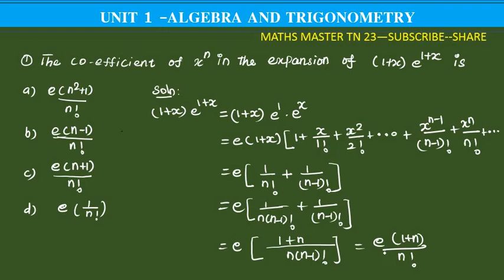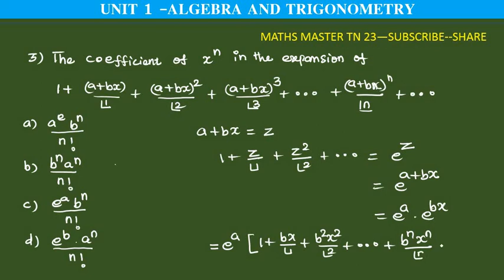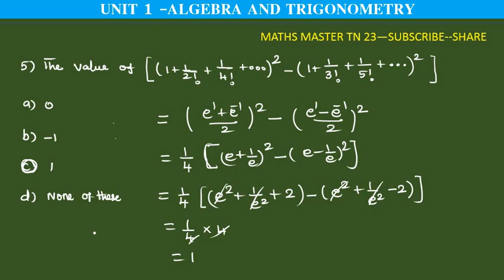ugtrb maths- mcq exponential series- algebra and trigonometry,tetselection exam,tet paper2 objective